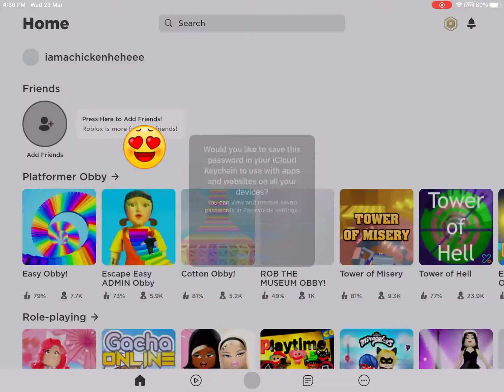POV: your new to Roblox